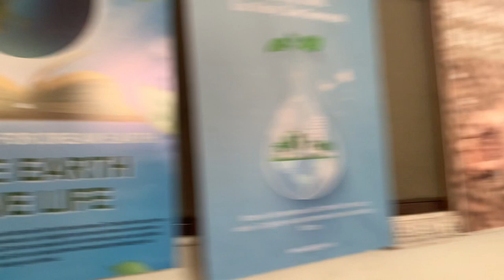Aj to zyada he kaa Lea 🥵 || mane banae parathe 😀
Kashtbhanjan hanuman Sarangpur Aarti
Kashtbhanjan dev Aarti today
Sarangpur Arti today
Sarangpur hanumanji aarti
Sarangpur Aarti
Hanuman Sahasranamam stotram
Hanuman Pooja at home
Hanuman chalisa Mahendra Kapoor
Hanuman devotional songs
Visa hanuman mandir Ahmedabad
Hanuman mantra 108 time
108 names of hanuman
Sarangpur vala hanuman dada
hanuman temple in india
Hanuman ashtottara shatanamavali

Gaur Gopal Das motivational speech

Gaur Gopal Das Bhagavad Gita

Gaur Gopal Das speech in English

Gaur Gopal Das lecture

Gaur Gopal Das motivation

Gaur Gopal Das video

Gaur Gopal Das latest

Gaur Gopal Das relationship

Gaur Gopal Das comedy

Gaur Gopal Das interview

Gaur Gopal Das podcast

Gaur Gopal Das funny speech

Gaur Gopal Das Kapil Sharma show

Gopal Krishna

Patta gobi paratha recipe
Cauliflower stuffed paratha
Flower paratha recipe
Cabbage paratha recipe
Stuffed paratha India

Daily vlog
Ahmedabad tourist places
Desi traveller
love kumar Soni vlogs
Pratham Baweja
Ahmedabad One day trip
Best 2 days trip in Gujarat
One day trip in Gujarat
What to do in Ahmedabad
Ahmedabad new places to visit
Ahmedabad fun places
Places to visit in Gujarat for 2 days
Honeymoon places in Gujarat
Gujarat top 10 tourist places
All vlog channel

Most viral video on YouTube
Most viral video on TikTok
People trying to make viral videos
How to make viral TikTok video
Trending videos today on YouTube
Viral videos that are fake
TikTok videos ideas that will go viral
Viral videos on YouTube
Video ideas that will go viral
How to find viral video on TikTok
Videos that will make you go viral
Recreating the video that went viral
This video never went viral
Viral video of girl today
Most viral video on TikTok 2024
No one people trying to make viral videos
The most viral video
Most trending video on YouTube
How to find viral video
TikTok viral video editing
Most recent video on YouTube
New video on YouTube today
How to make your video viral on YouTube
TikTok video viral trick
Top 10 trending videos on YouTube today
Viral video channel
TikTok setting for viral video
Tik tok viral video
These video will go viral
How to edit viral videos
Most viral music videos
Explaining the backstory of viral video
Trending TikTok videos
Trending YouTube videos ideas
Most popular video on TikTok

Ice gola recipe at home
How to make gola at home
How to use ice roller on face
Is ice roller good on your face
How to make Fiji water ice
Ice melting challenge
Ice cream sore throat
Ice cream competition
gudbud ice cream recipe
Slushy cup ice cream
How to make water ice
Golden goalie kulfi
How to make pottery ice
Ice water for face
ice tricks with water
Ice melting sound effects
The polar express ice scene
ice energy drink
Roller coaster ice cream
Antarctica ice melting
How to make crushed ice